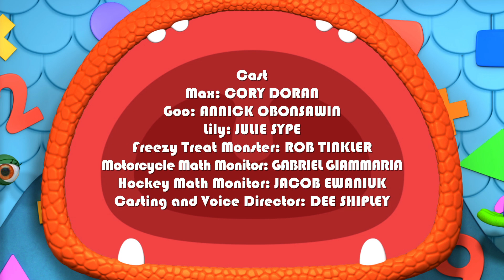Monsters | Monster Treat Trouble | Learn Math for Kids | Cartoons for Kids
The squad help Miss Hand Monster get her nails ready by using the knowledge of five to select the correct amount of nail polish